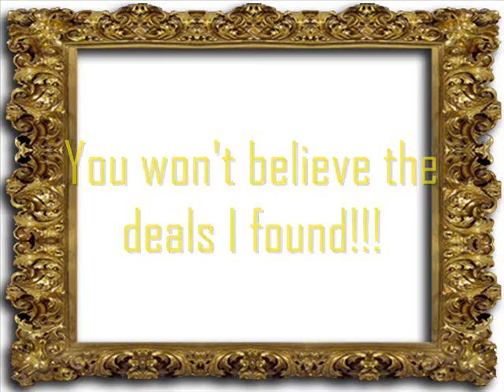Rue 21 dollar days Going on now!!!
Dollar days at Rue 21!!! I got tons of 3 dollar jeans!